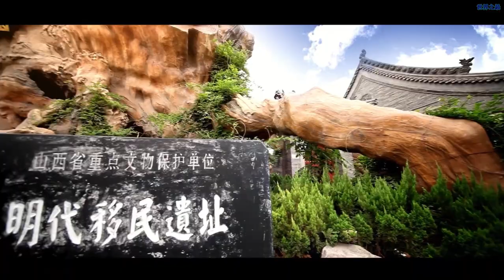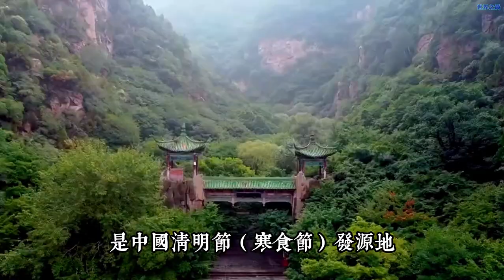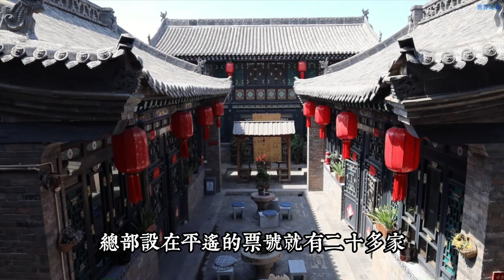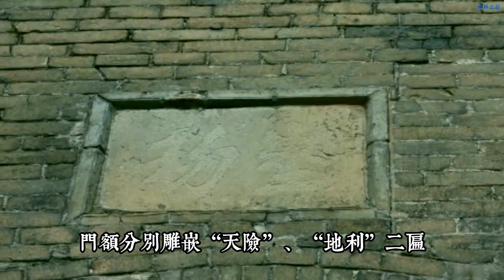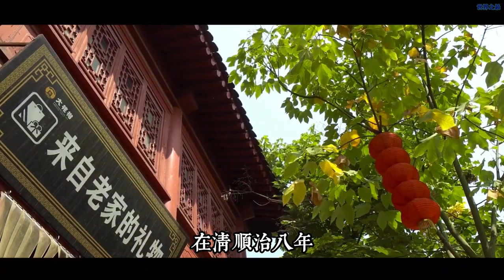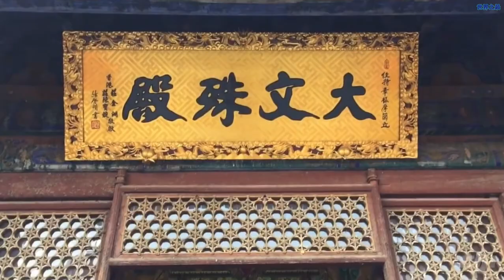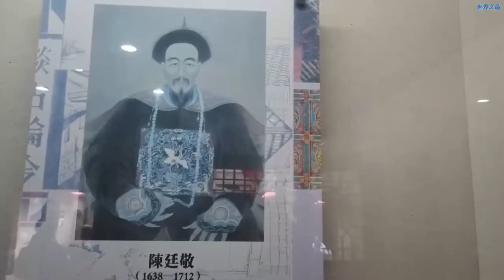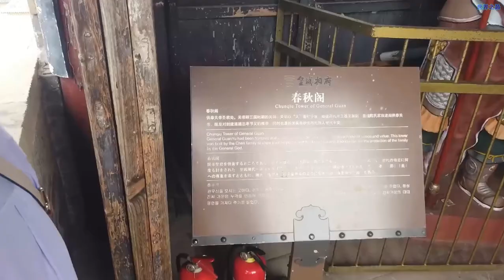中國AAAAA級景區【山西篇】！你知道中國的5A級景區有哪些嗎？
中國國家AAAAA級旅遊景區（即5A級景區），
是中國旅遊景區質量等級劃分的景區級別，
也是中國旅遊景區最高等級，
代表着中國世界級的旅遊風景區等級。
你好，歡迎來到世界之最，
今天爲你帶來了，
中國5A級景區，山西篇！

0:00 前言
0:24 1：雲岡石窟 Yungang Grottoes
1:21 2：綿山風景區 Mianshan Scenic Area
2:41 3：平遙古城 The Ancient City of Ping Yao
3:50 4：雁門關景區 Yanmen Pass
4:59 5：洪洞大槐樹尋根祭祖園景區 Hongtong Dahuaishu Ancestor Memorial Garden
6:32 6：太行山大峽谷八泉峽景區 Taihang Eight Springs
7:49 7：黃河壺口瀑布旅遊區 Hukou Waterfall
8:45 8：五台山風景名勝區 Mount Wutai Scenery Spot
10:08 9：皇城相府生態文化旅遊區 House of the Huangcheng Chancellor
11:26 9：雲丘山景區 Yunqiu Mountain Scenic Area